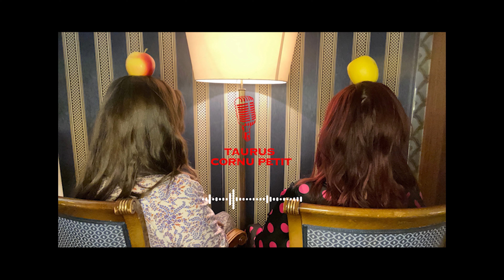Művészetem egy konzerv paradicsomért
A klíma aktivisták körüli őrületet mi sem hagyhattuk szó nélkül. Az átgondolatlan performaszok, amikkel műalkotásokat rongálnak meg nem csak a kultúra, hanem a gondolkodó ember ellen elkövetett bűn. Hallgassátok meg podcastunkat, mert nem csak a vandál akciókról mondjuk el véleményünket, hanem jövőbeli terveinkről is beszámolunk Nektek!
Ez úton kívánunk Mindenkinek nagyon boldog új évet!
Karácsonyi nyereményjátékunkról, még nem maradtatok le, két általunk készített grafikát nyerhettek!.
Január 4-ig feliratkozhattok csatornánkra, amiért eredeti grafikákat sorsolunk ki Nektek!
Feltételek:
2. Osszátok meg Facebookon a podcast csatornánkat ezekkel a hashtagekkel
3. Ha minden kész már csak egy dolgod maradt, jelezd nekünk kommentben, hogy sikerült ez alatt a video alatt:
Bohém karácsony

Sok sikert a játékhoz!

A felvétel a Greenmouse Recording Stúdióban készült.

Alapítók:  Hermann Zsófia, Tóth Xénia

Közreműködő partner:  Márta István, GreenMouse Recording Studio